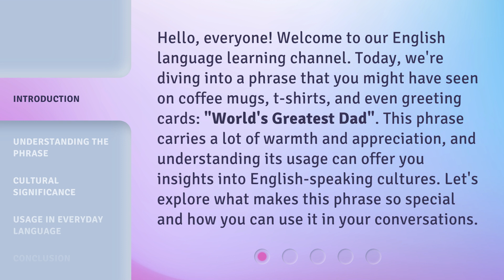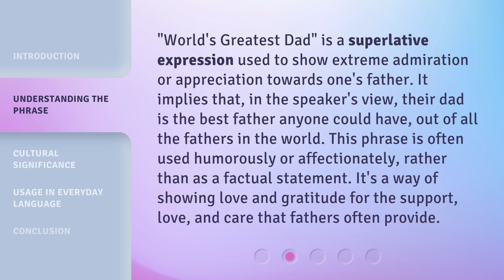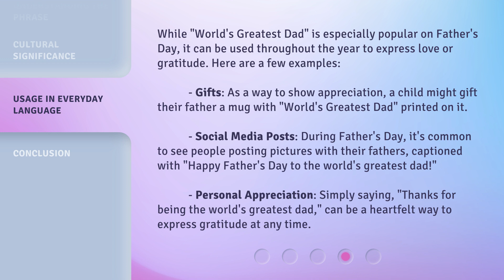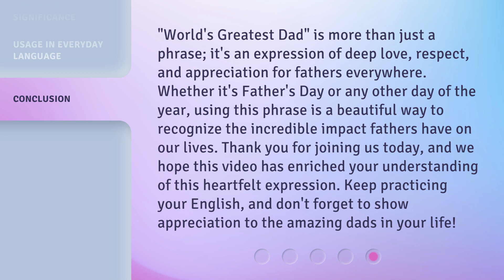Unlocking the Meaning of "World's Greatest Dad"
Decoding the World's Greatest Dad • Join us as we unravel the true meaning behind the title 'World's Greatest Dad' and explore what it takes to earn this prestigious label.

00:00 • Introduction - Unlocking the Meaning of "World's Greatest Dad"
00:38 • Understanding the Phrase
01:11 • Cultural Significance
01:49 • Usage in Everyday Language